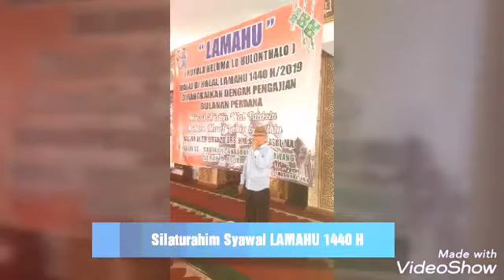Pengajian Rutin & HBH 1440 H Lamahu